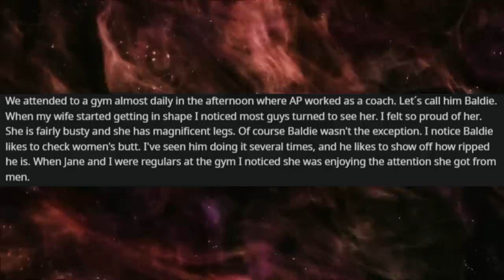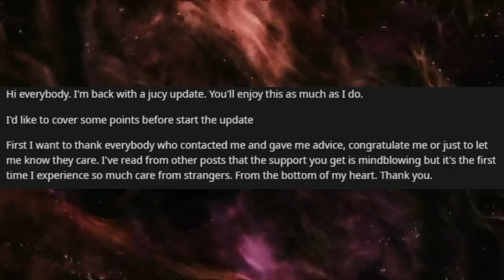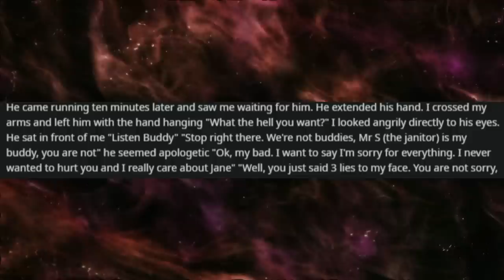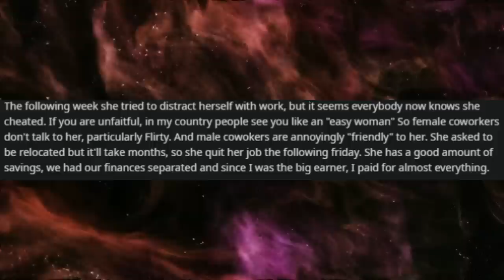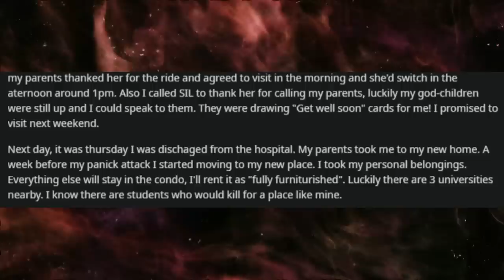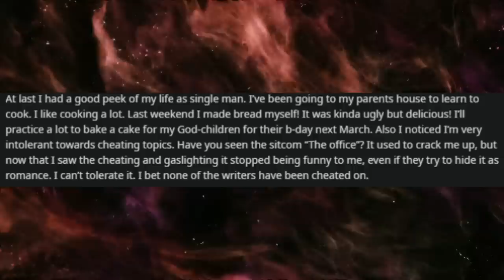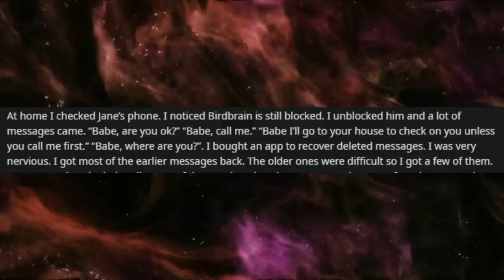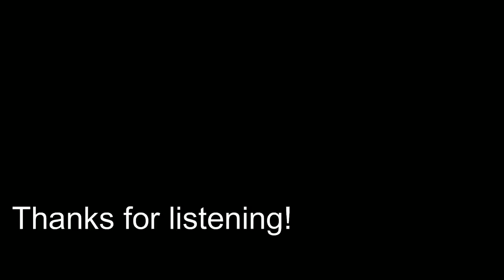CHEATING WIFE had an affair w/ our gym coach, so I ruined their lives. Now she wants another chance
Welcome to r/Cheating_Stories, where people share their experience being with a cheater.

r/ProRevenge
r/SurvivingInfidelity
human voice
Surviving infidelity
cheating wife
Karma
affair partner
cheating stories